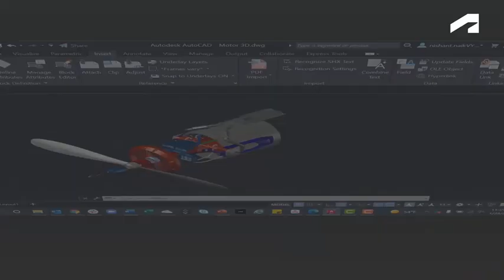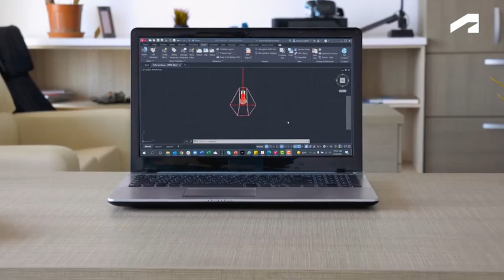AutoCAD 2023 overview